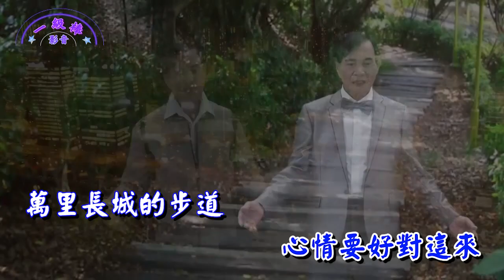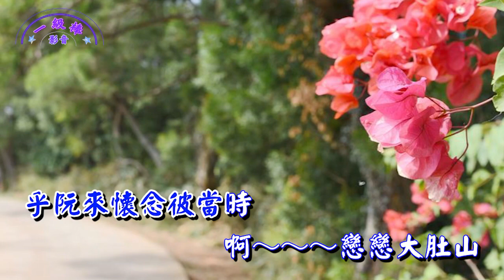林錦煌精選單曲:戀戀大肚山(詞曲:傑米/主唱:林錦煌)/一級棒影音